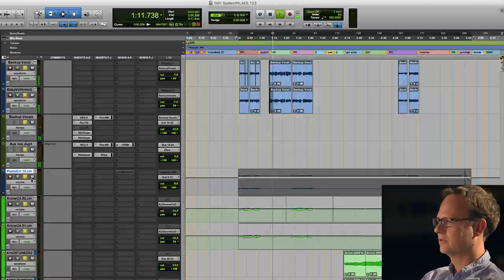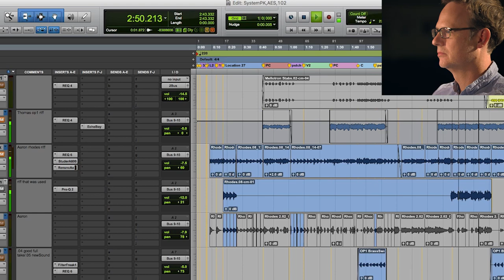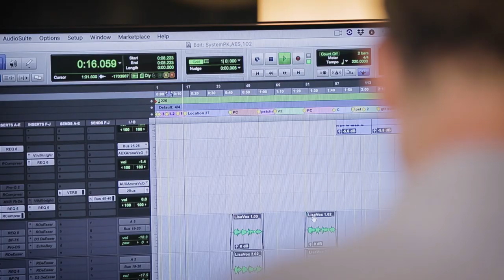Peter Katis mixing "The System Only Dreams In Total Darkness" by The National Teaser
In this new episode of Inside The Track, Peter Katis walks you through his process for mixing The National's "The System Only Dreams In Total Darkness".

Katis discusses his use of compression and tape saturation to achieve the smooth top end that he is so well known for. He also illustrates how the track evolved over time, playing several of the demos and alternate versions.

Become a MWTM pro member and gain access to 500+ interviews and more than 200 hours hands-on production, mixing, recording and mastering tutorials. Access exclusive webinar sessions, free plugins and special deals from your favorite plugin manufacturers.